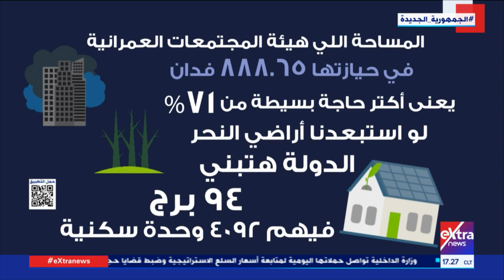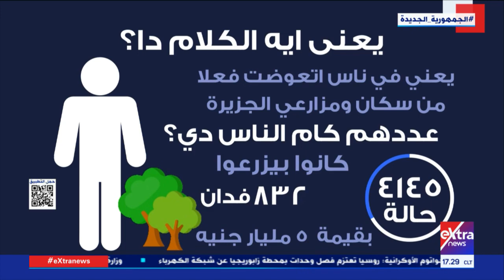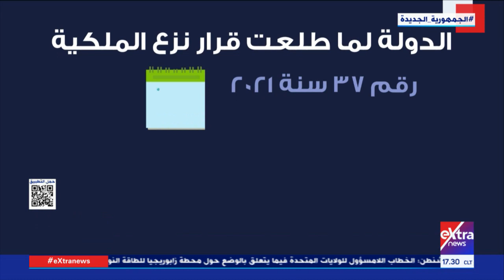جهود الدولة في تطوير جزيرة الوراق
اكسترا اليوم| جهود الدولة في تطوير جزيرة الوراق
19 أغسطس 2022